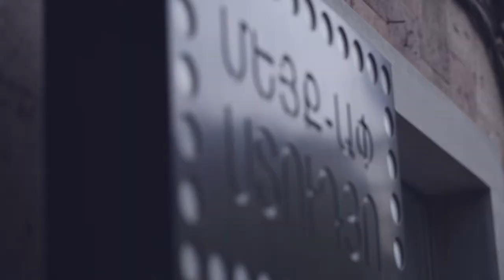Wedding Trailer of Abraham & Anoushik 21 4 2105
Cameraman:
Vartan A. Tatoian
Hovhannes Hmayakyan

Edited by:
Nelly Adilkhanian